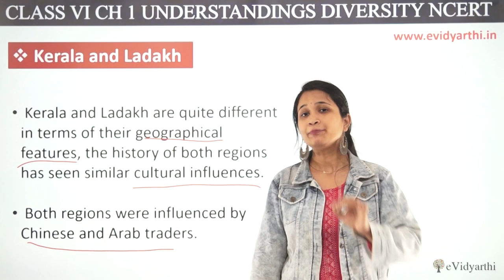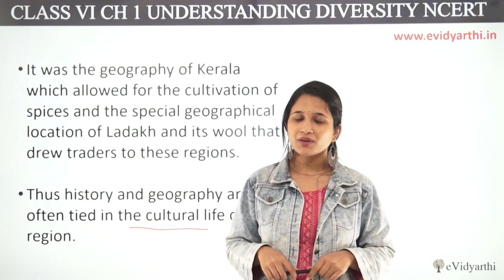Kerala & Ladakh - Chapter 1 - Understanding Diversity - Civics - SST Class 6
✔️ Class: 6th
✔️ Subject: Civics
✔️ Chapter: Understanding Diversity
✔️ Topic Name: Kerala & Ladakh

0:00 Kerala & Ladakh